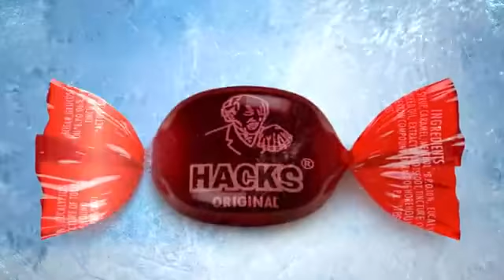Hacks TVC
Client : DARLEY BUTLER & CO. LIMITED
Brand : Hacks
Agency : Solitaire
Creative : Solitaire
Production House : Solitaire
Director : Neyomal Rangeeth
Assistant Director : Rashmini De Silva
Creative Director : Yasitha Kalupahana
DOP : Hemesh Paranavithana
Editor/Colorist : Hemesh Paranavithana
3D Animation/VFX : Neyomal Rangeeth , Hemesh Paranavithana
Make up : Nayana Ujith
Art Director : Anusha Weerasinghe
Script & Storyboard : Duleeka Piyasiri
Sounds Mix & Mastering : Ruwan Walpola (Sound Asia Productions)
Casting: Nishan Anjana